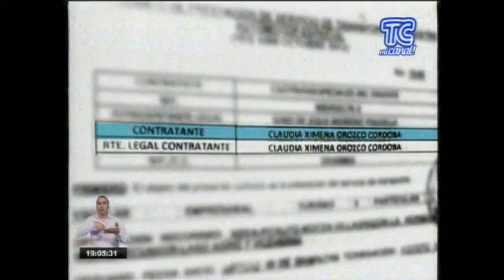Tctelevisión (17-08) Red de narcotráfico detrás de accidente en vía a Papallacta